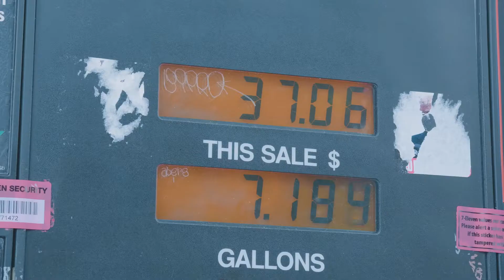This Trick Ruined My Knee...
it's when you least expect it...